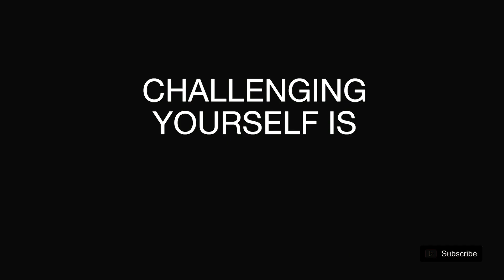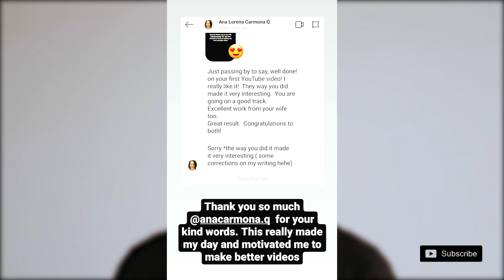Starting Finance Youtube Channel | My Story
In this video, I am going to share on why I became a Youtuber after 10,000 pushups challenge in 31 days.

I share on my doubts and fears before I started the youtube channel so I can encourage people to go after what they want to achieve in life because time is so limited.

In my Facebook page, I shared 3 Secrets That I Learned from 10,000 Push-ups in more details.

STOCK BROKERAGE that I use to invest in US stocks and index funds

► Get $100
Open Etoro account

Get 1 FREE Stock (Australia only) of either Nike, Dropbox or Gopro

MANAGED FUNDS that I invest in:

Spaceship and enter this code S81Y55SVUF
Get FREE $5 (Australia only)

If you know someone who needs to see this video, please share it.